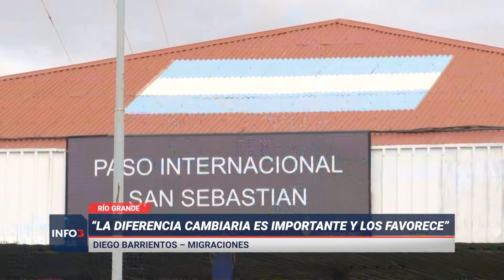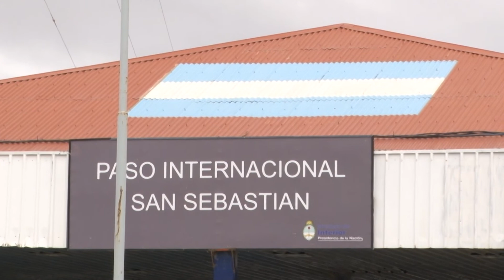Crece la visita de Chilenos al país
El dólar empezó aceleradamente a subir en la Argentina a diferencia de Chile, lo que inició el camino inverso y así cambió la tendencia turística. Esto favorece la llegada de turistas extranjeros y así viene ocurriendo en los últimos días con el arribo de cientos de ciudadanos chilenos.